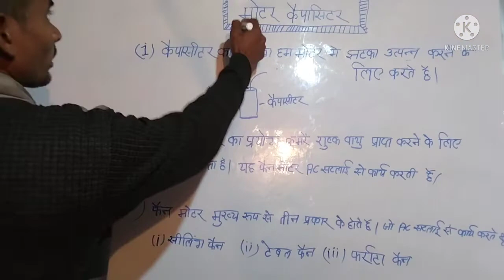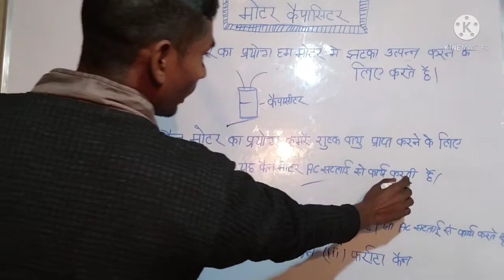motor ka capacitor kaise check karen! motor me condenser ka kya kaam hota hai ! motor ! Condesar